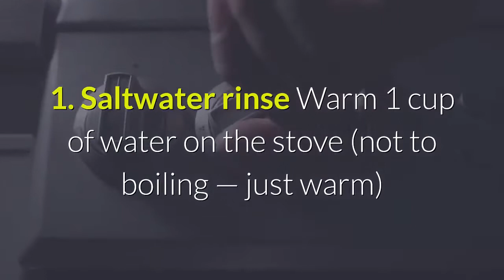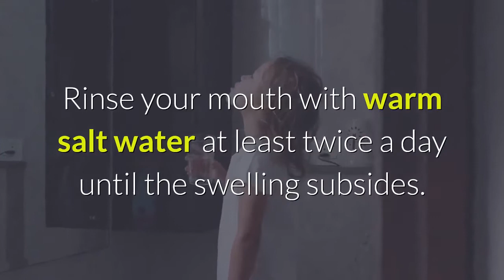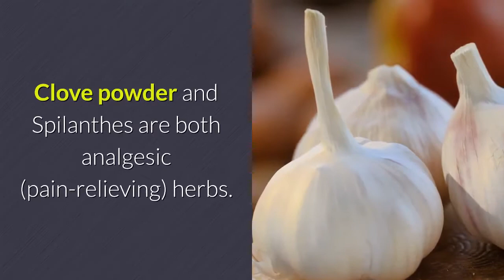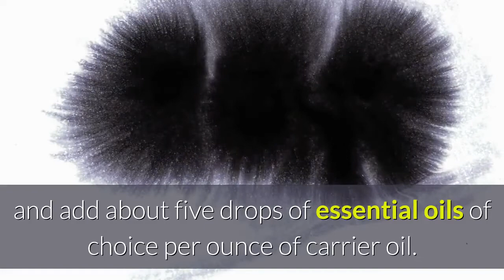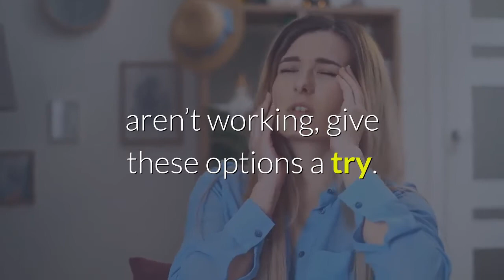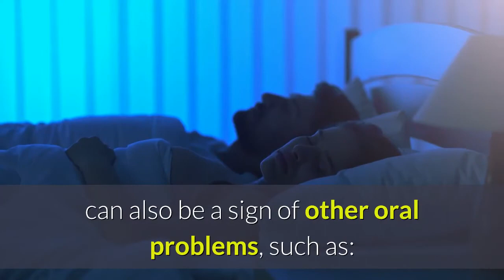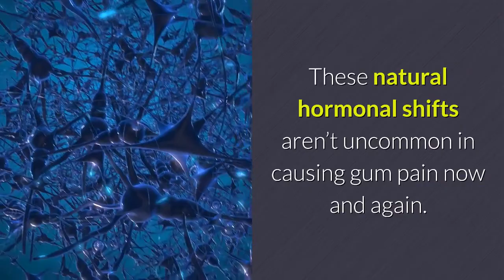Oral pain relief | How to Get Quick Relief from Gum Pain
"What is gum pain?
Gum pain is an annoying issue that happens for a number of reasons.

It can be caused by something as simple as brushing too hard, having canker sores, or wearing dentures, retainers, or braces.

For women, it may be caused by hormonal changes, pregnancy, or menopause, and can happen around the time of their period.

Other times, gum pain may be a sign of a more serious oral health issue like thrush, gingivitis, or periodontitis.

Explore these home remedies for quick gum pain relief. Make sure to also learn the difference between when you can safely treat your gum pain at home and when you should see a dentist."